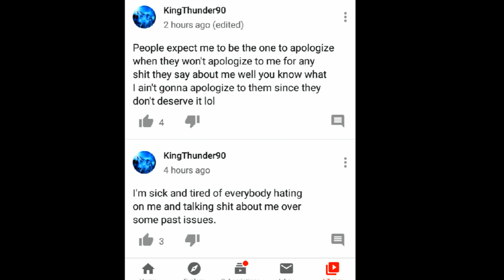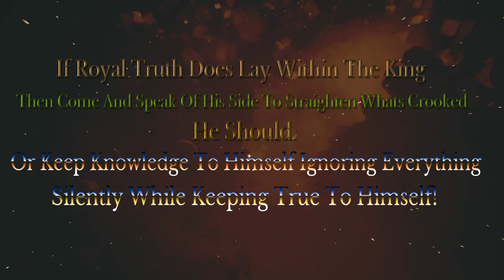Never Asked For Apologies || Bich Souls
This Was Made For That Royally Special One of stupendous Bichness, KingThunderWolf.